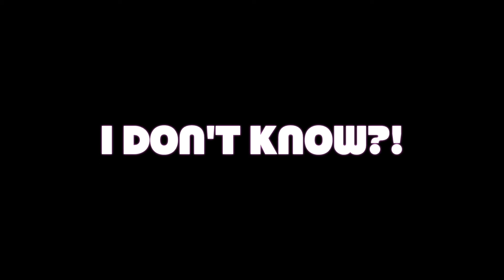LUCARIO IS SORTA FUN Super Smash Bros Ultimate Classic Mode as Lucario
I kinda had fun playing as Lucario. Although I wouldn't play as him though he's not my favorite in attack wise.e